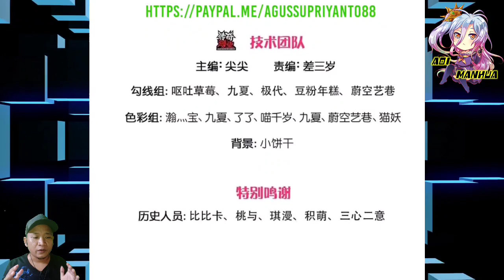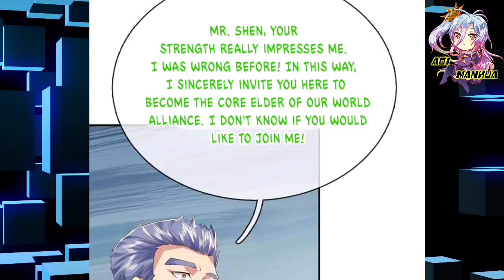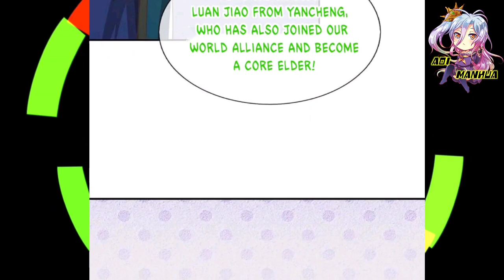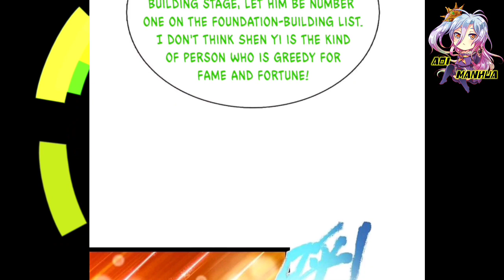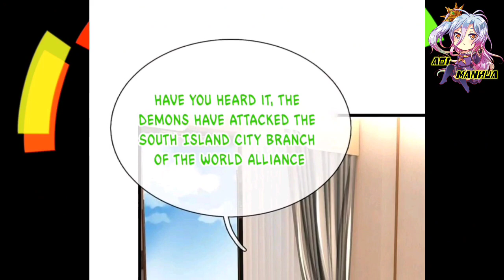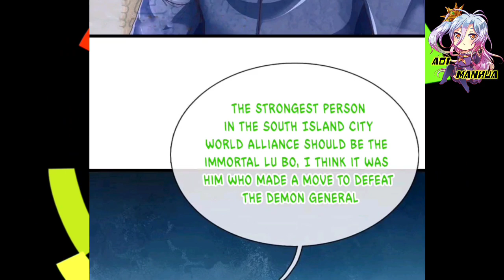[ENGLISH] Harshest Words, Harshest Punishment ~ Immortal Reverence Dad Chapter 358 ~ Aoi Manhua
COPYRIGHT / LICENSING